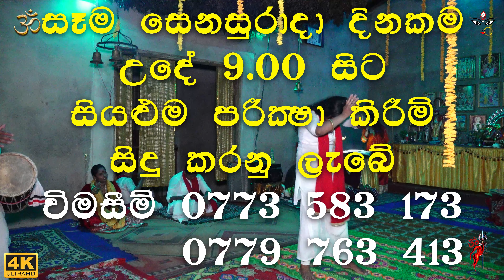Aarudha Sakaseem Waram Panthi 06